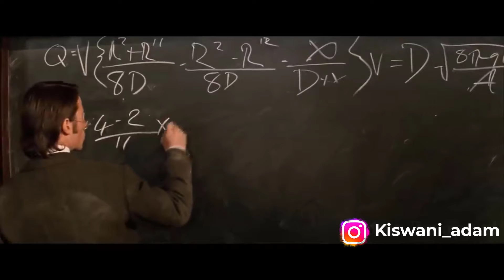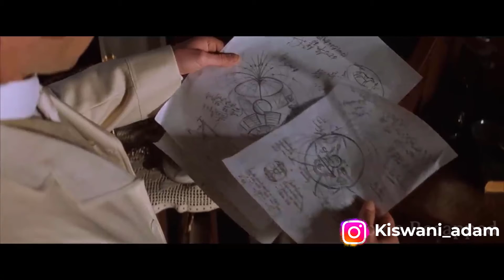بعد 800000 عام من الآن ، ستصبح البشرية غذاءً لعرق بشري جديد